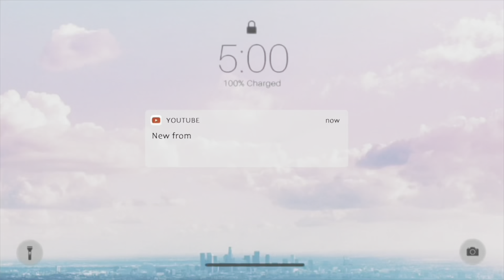African man doesn’t want a woman with a small behind speed dating in Africa Traditional Women React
Africa Traditional Women React to  African man doesn’t want a woman with a small behind speed dating in Africa